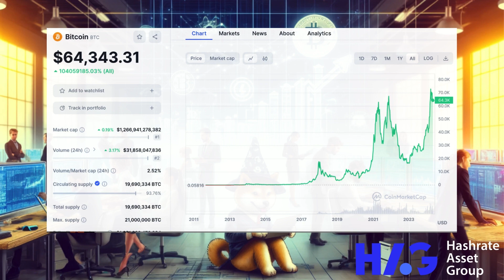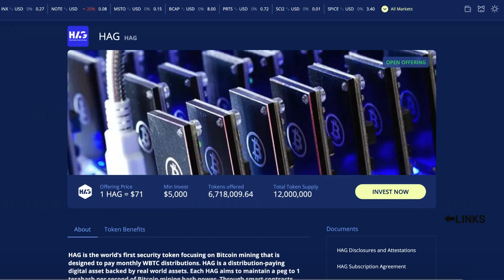最新情報: HAGの秘密が明らかに！たった2分で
Translation credit to (翻訳翻訳クレジット): Kirikaza Mugen
当社は、ビットコインマイニングのハッシュレートを原資産とする、米国SECに提出された初のセキュリティトークンです。私たちはすでにWBTCでビットコインのマイニングから毎月数回の純利回りを配布しています。

詳しくはウェブサイト/X/Telegramをご覧ください！

We are the first US SEC-filed security token which have Bitcoin mining hash rate as underlying assets. We already distributed several monthly net yield from Bitcoin mining in WBTC.

Check our out website/X/Telegram for more detail!